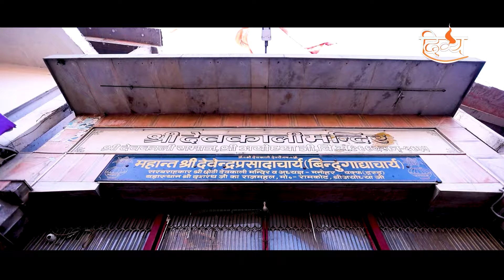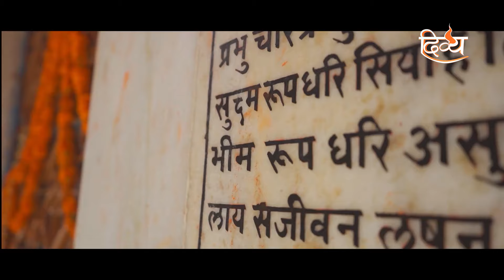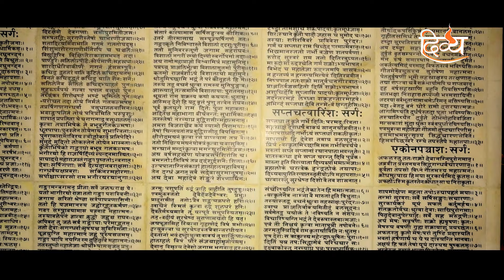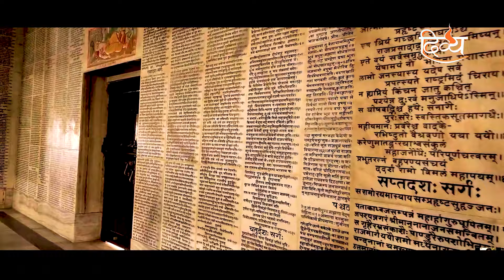Journey Of Ayodhya | माँ सीता की कुल देवी छोटी देवकली | अयोध्या कल आज और कल | DocumentaryEP.7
कीजिये पवन नगरी अयोध्या में अवस्थित माँ सीता की कुल देवी छोटी देवकली और श्री राम के पुत्र कुश द्वारा बनवाये गए  श्री नागेश्वर नाथ मंदिर के दर्शन और जानिए इनका इतिहास सिर्फ दिव्य चैनल की इस डॉक्यूमेंट्री में |

Subscribe to Divya Channel youtube page for latest hindi bhajan , Krishna ji new bhajan , Durga Mata bhajan , bhajan kirtan , latest hindi bhajan 2023 , Ganesh ji ki Aarti , Aarti kunjbihari ki , Shiv ji ki aarti If You like the video don't forget to share it with others & also share your views.